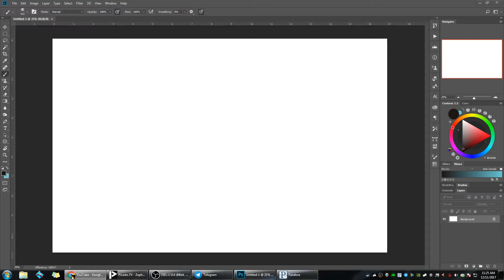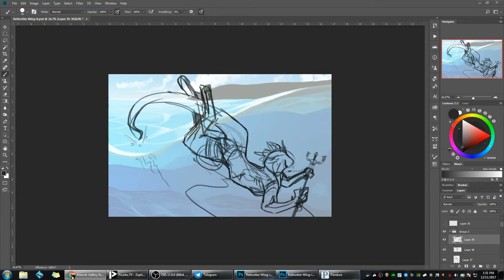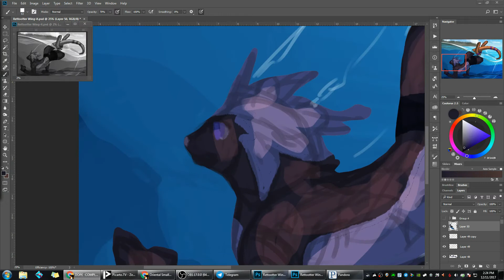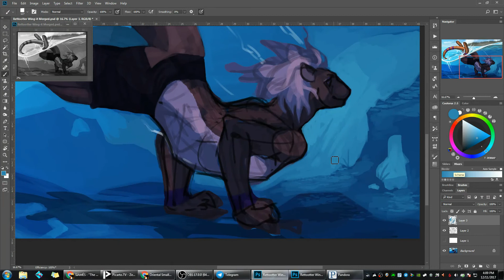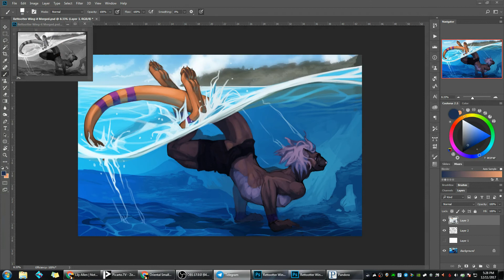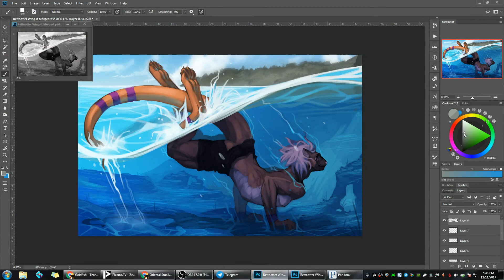Speedpainting - Rettootter Wing-it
This wing-it was finished for rettootter over on FA as the first of my MFF wing-its! Really had a lot of fun figuring out this water scene, though it did take a try or two to get the idea down on paper. Also had some help with critiques to add more life to the scene.